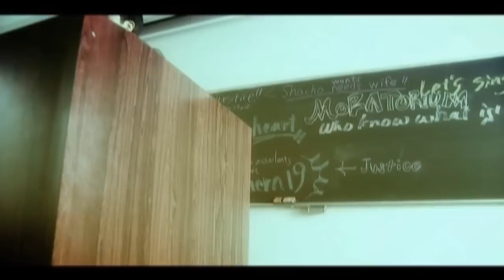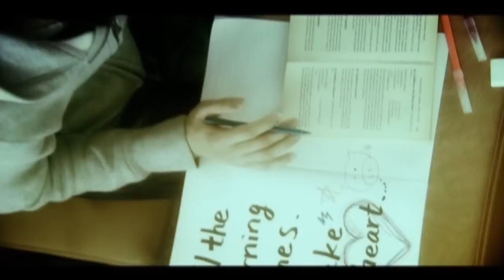Northern19「MORATORIUM」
2008年5月28日リリースの2ndフルアルバム『FROM HERE TO EVERYWHERE』に収録。